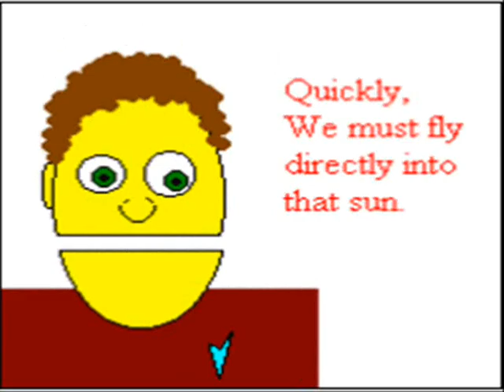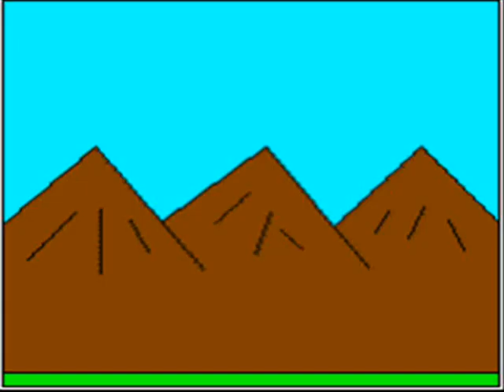Swish Films Classics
This is a collection of animations I made several years ago, which were painstakingly crafted using an animated-GIF maker and MS Paint.  There is no sound and the quality is a bit dodgy, but I thought they were still funny enough to upload them.  Don't mind the in-jokes.